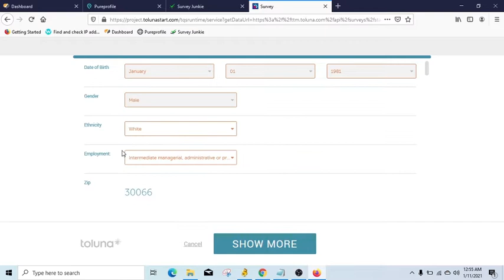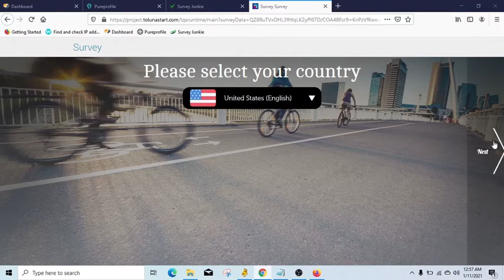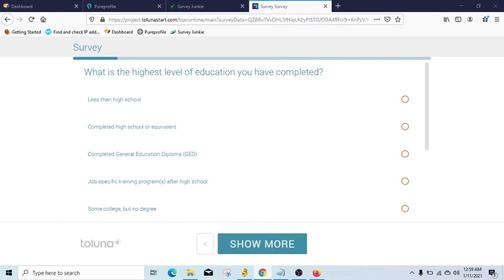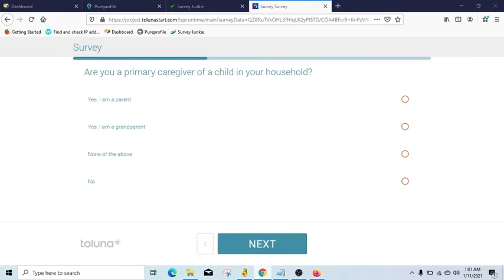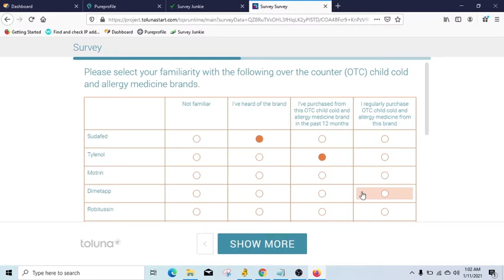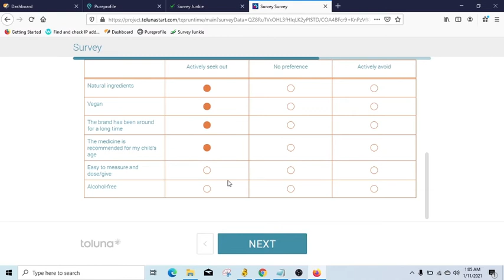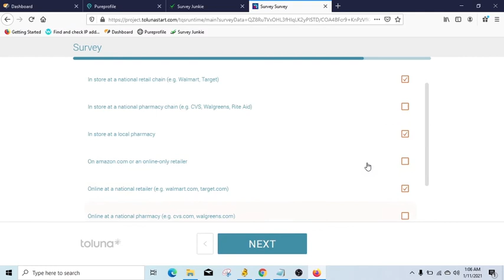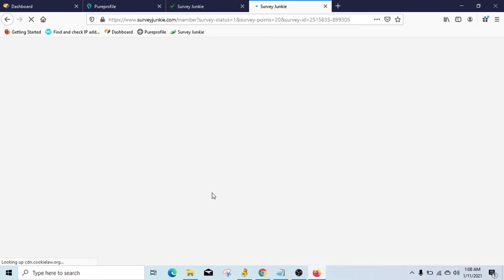How To Work Survey junkie | Make Money From Servey Junkie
My Opinion Bangla Tutorial
How can I make money from my opinion?
How can I make money from Survey Junkie?
My Opinion Is A Legit Site
My Opinion Is a Australian Survey Site.
How to complete a survey on MyOpinions
My Opinion Withdraw Process .